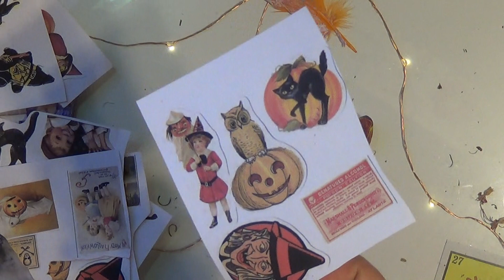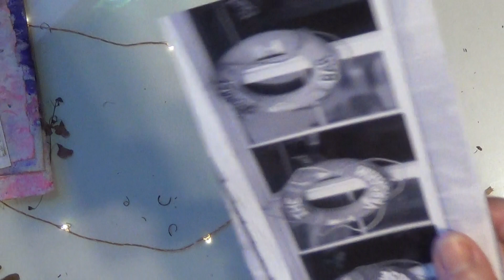Day 11 Of Rolodex Art Card and A Heart To Heart With You All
Amazing DIY

The greatest of all mistakes is doing nothing because you think you do little... do everything you can